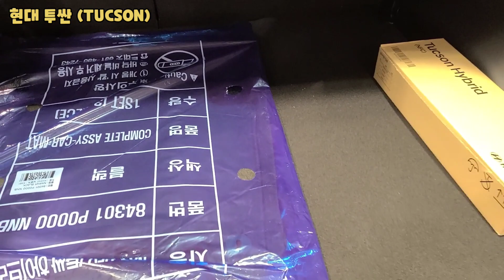현대 투싼ㅣTUCSON 인스퍼레이션 하이브리드 뒷좌석공간